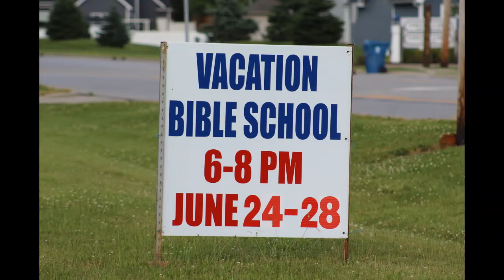Martini Lutheran Church VBS 2019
What a "Miraculous Mission" we had at Martini's VBS 2019. Here are just a few of the highlights from the week.